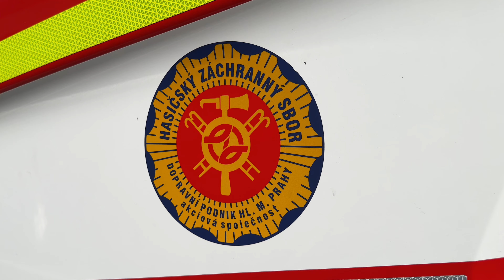S dlouhodobým čerpáním vody pomůže speciální kontejner hasičů pražského dopravního podniku